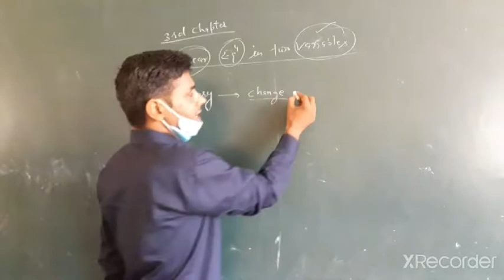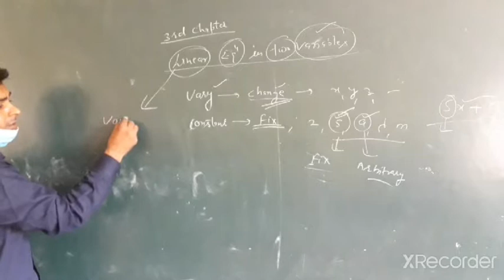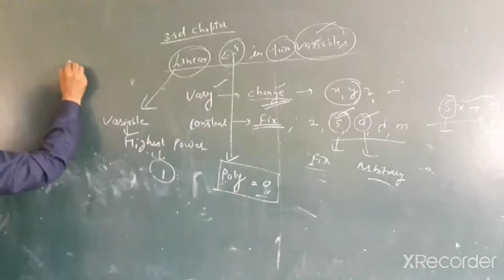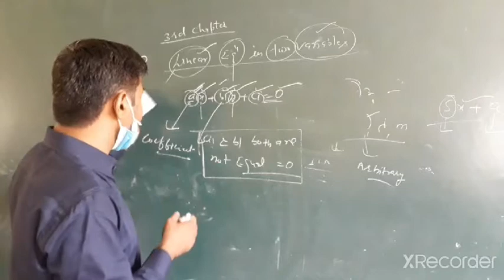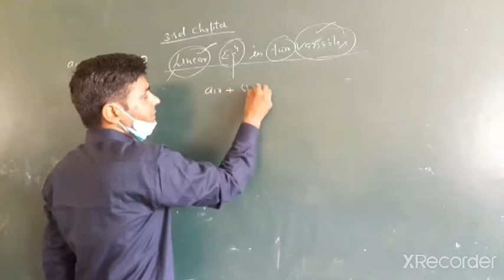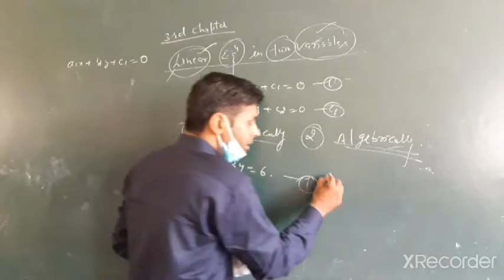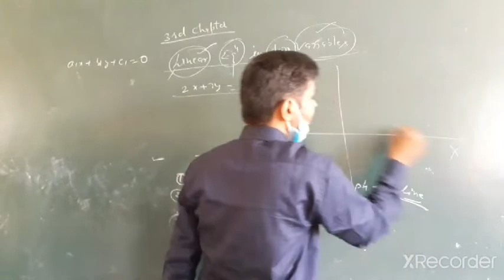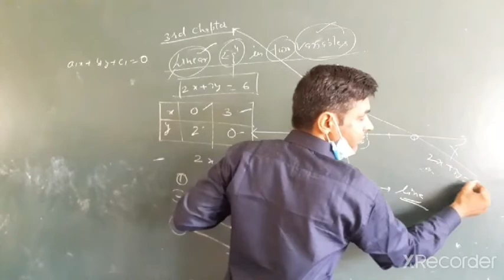linear equation in two variables